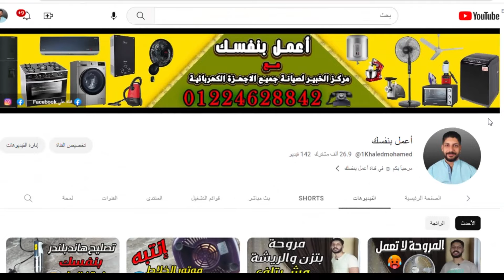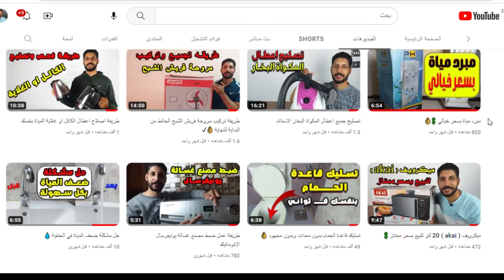طريقة توصيل أسلاك الترموستات ولمبة البيان والمفتاح للسخان الكهربائي 🔌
معلومات مهمة جدآ عن السخان الكهربائي
1- ماس كهربائي في السخان يقع نتيجة التركيب غير المتقن عند توصيل الكهرباء للسخان
2-  السخان له دائرة كهرباء منفصلة ويفضل السلك الواصل يكون 4 مللي مع استخدام سلك معتمد
3- اول ما يركب أفتح خط البارد الواصل له وافتح خط الساخن الخارج من اى حنفيه لتفريغ الهواء
4- احذر من عدم تأمين سلك الكهرباء القريب من السخان باللحام
5- الفتحتين إللى فى الأسفل واحده للبارد لازم يركب عليها سكس بلف لونها ازرق
6- يجب فصل التيار الكهربائي عن السخان عند انقطاع الماء لأي سبب
لتتعرف علي المزيد كل ما عليك مشاهدة هذا الفيديو 👌